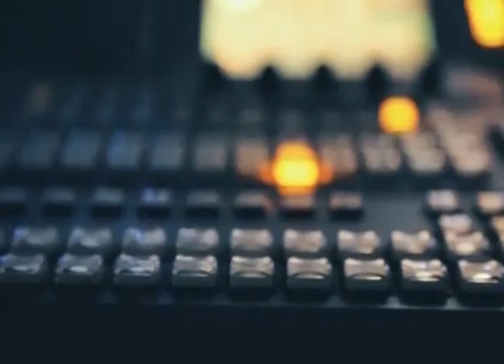tv1indianews - प्रशासन मौन न्याय की गुहार लगा रही रेप पीड़िता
संतोष मिश्रा - हरदोई
राजेश सिंह - आजमगढ़
बिपिन कुमार श्रीवास्तव - गोंडा
नवीन अवस्थी - पीलीभीत
राजेश कुमार मौर्य - लालगंज रायबरेली